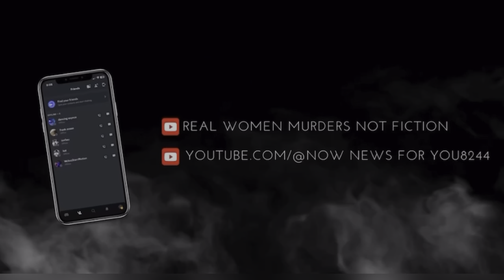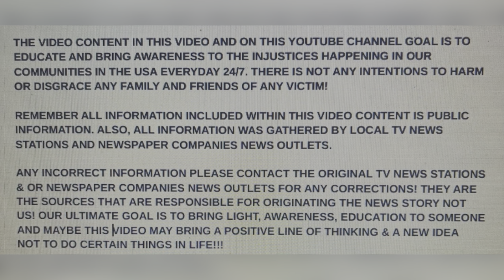TYRA RANDLE 33 SHOT 8 TIMES IN 2020 SURVIVED EX-BF 41 AT THE TIME GIVEN LIFE APR 3, 2024 KANSAS CITY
DOMESTIC GUN VIOLENCE!!! TYRA RANDLE 33 SHOT 8 TIMES IN 2020 SURVIVED EX-BF 41 AT THE TIME GIVEN LIFE APR 3, 2024 KANSAS CITY

YOUTUBE.COM/@realwomenmurdersnotfiction9264